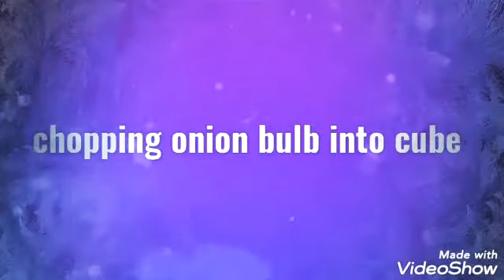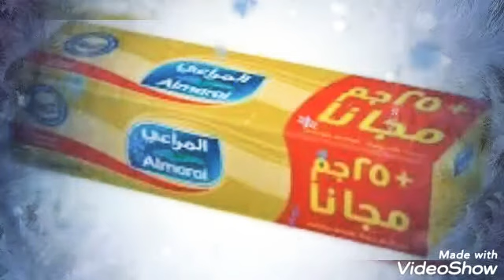cooking ja'ereesh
🕐JA'EREESH🕐

onion bulb (cube)
laban
butter
salt
cardamon seeds
fresh coriander (chopped sml)

topping

bring to fry the onion into golden brown
add some dried raisins ,1 tsp tomato paste ,7kinds spicies,
and mix them all constantly..
add the fresh coriander

 (set aside)